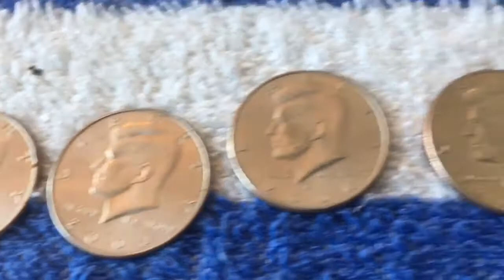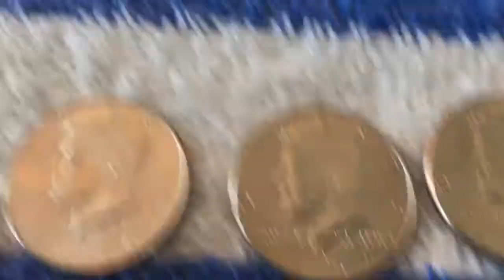Episode 25 - 16 Silver Half Dollars In 1 Hunt with Ben Franklin and 1969 (part 2)